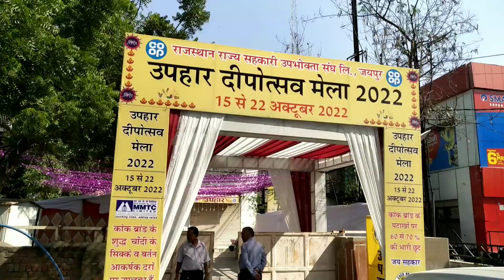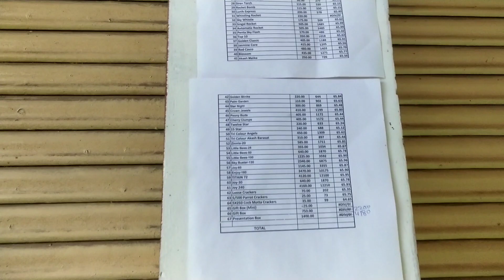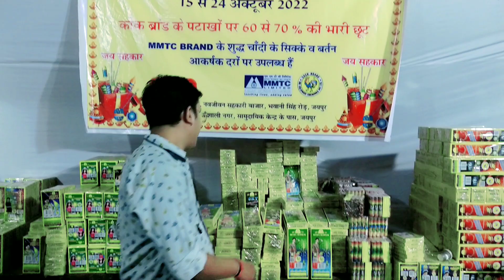Itne Saste Patake Kabhi nhi Dekhhe Cheapest Crackers in India दिवाली के लिए पटाखे। 🔥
hit likes.